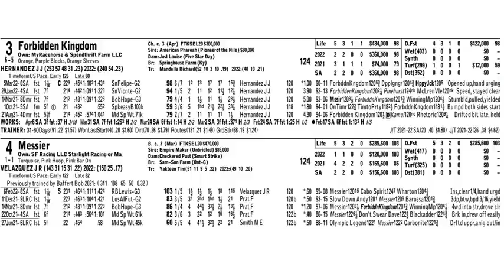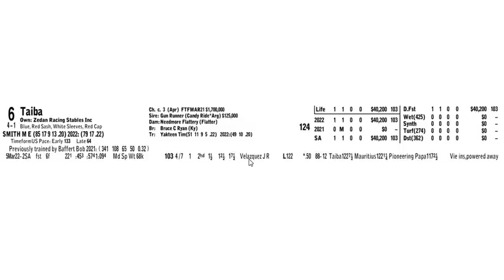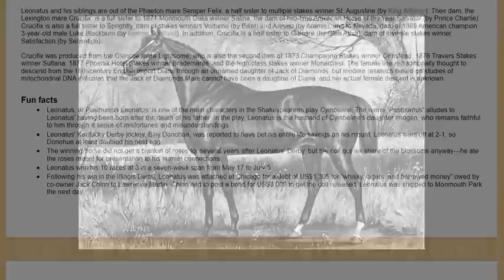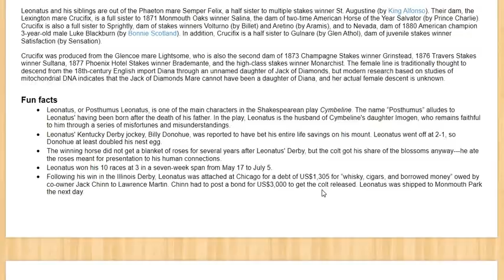Kentucky Derby 2022 prep race analysis - Santa Anita Derby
Winner Taiba and runner-up Messier exit the Santa Anita Derby as a pair of former Bob Baffert trainees who look to give trainer Tim Yakteen his first Kentucky Derby presented by Woodford Reserve victory.

Doug Salvatore takes a look at their styles, trips, and what to make of the lightly raced but extremely brilliant Taiba.

For additional analysis on the Kentucky Derby, visit Horse Racing Nation's picks and get your copy of Super Screener